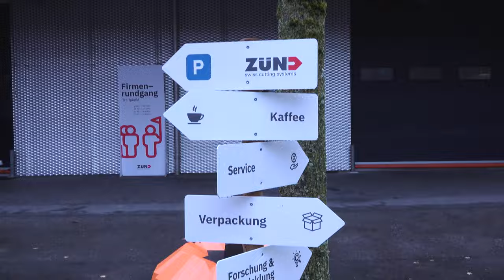Experience Zünd - DACH Open House 2024 at the Zünd HQ in Switzerland